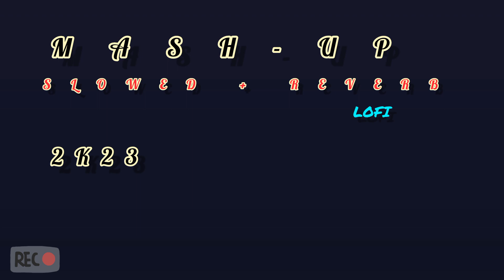MASH-UP (SLOWED + REVERB) LOFI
8